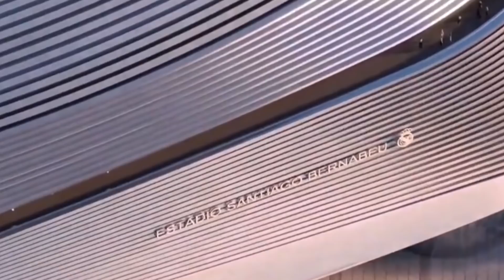ASÍ SERÁ EL NUEVO BERNABÉU | ¿CUÁNDO SE ESTRENA? | ASÍ SERÁ LA OBRA DE REMODELACIÓN | PRESENTACIÓN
Vídeo especial con la presentación del Nuevo Santiago Bernabéu que ha conducido Florentino Pérez en la que asegura que será el mejor estadio del mundo. Así se remodelará paso a paso el Bernabéu para ser el nuevo estadio de todos los madridistas. Florentino Pérez asegura que el nuevo estadio generará ingresos extra al Madrid y que será el mejor estadio del mundo. Las fechas para el inicio de las obras del Nuevo Bernabéu ya están fijadas y también cuando se espera que terminen y se inaugure el Nuevo Bernabéu. En este vídeo explico cuánto costará el Nuevo Santiago Bernabéu además de si le causará algún problema económico al Madrid a la hora de hacer nuevos fichajes.